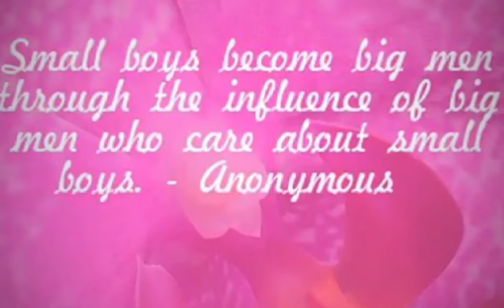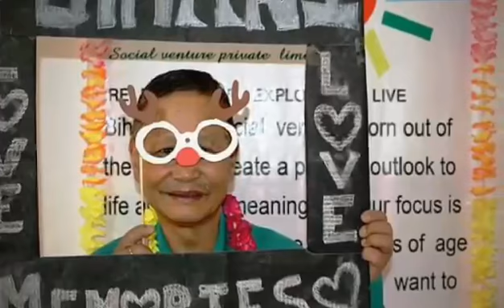Happy Birthday to Mahendranath Uncle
Wishing our Member Mahendranatha Rai Uncle a very happy birthday on your special day of the year.
- Best wishes from Team Bihani